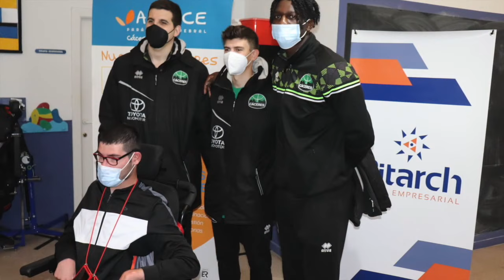T21/22 - El Cáceres por y con la INCLUSIÓN, visita a ASPACE con Pitarch Grupo Empresarial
Los jugadores Jaume Lobo, Carlos Toledo y Romaric Belemene, han visitado este lunes el centro ASPACE en Cáceres, acompañados del presidente del club, José Manuel Sánchez, y de la mano de Pitarch Grupo Empresarial.